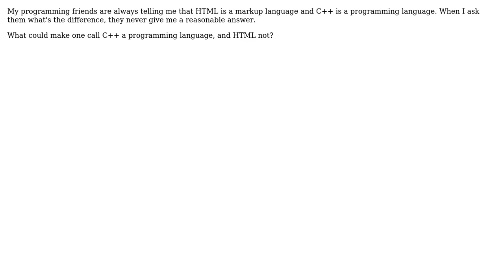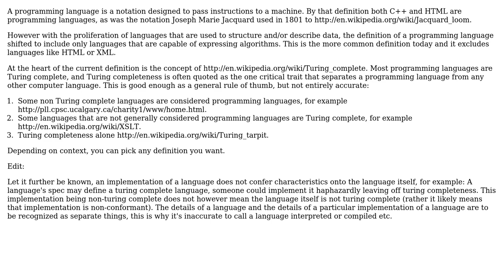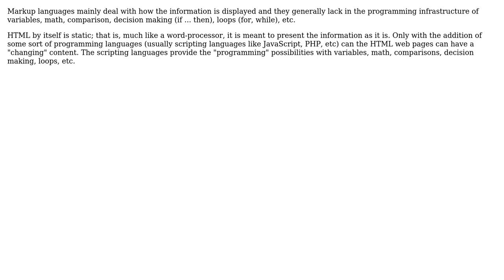I've been told HTML is a markup language, C++ is a programming language, what could make that...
Software Engineering: I've been told HTML is a markup language, C++ is a programming language, what could make that difference?

With thanks & praise to God, and with thanks to the many people who have made this project possible! | Content (except music & images) licensed under CC BY-SA | Music | Images & others | With thanks to user yannis user Radu Potop user Lucas user Jimmy Hoffa user hippietrail user hekimgil user Carson63000 and the Stack Exchange Network Trademarks are property of their respective owners. You are responsible for your own actions.